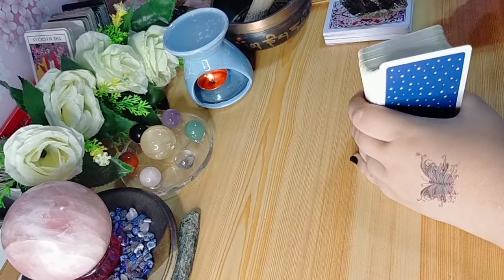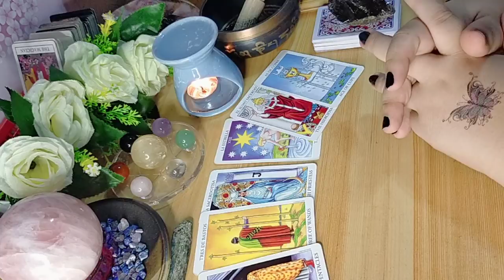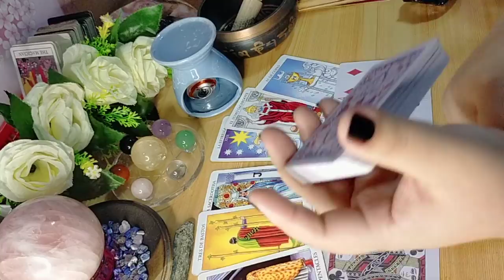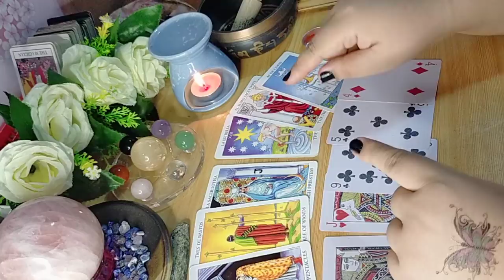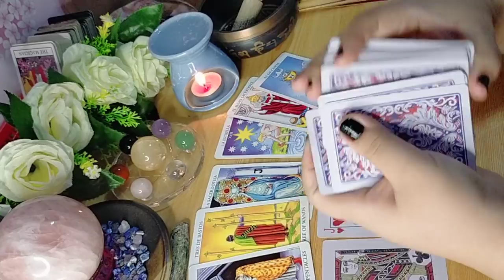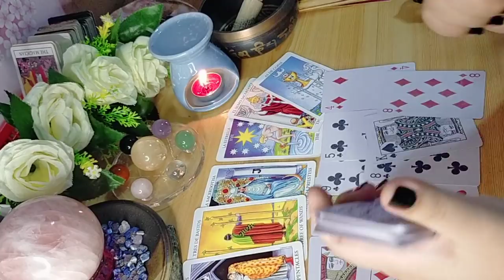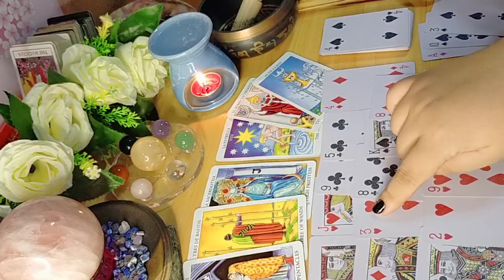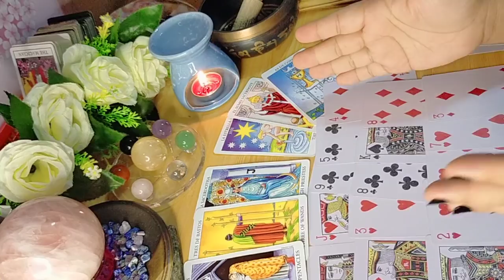🌍💕 Magpapapansin sya sayo para madagdagan ang pagkahumaling mo sakanya. Taurus/ Virgo/ Capricorn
unicornprincesstarot